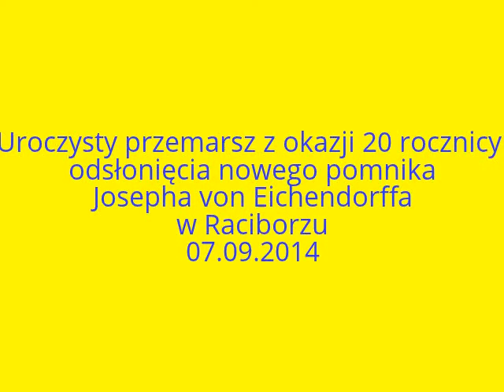07.09.2014 Racibórz- Obchody 20 rocznicy odsłonięcia pomnika Eichendorffa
Uroczyste obchody 20 rocznicy odsłonięcia nowego pomnika Josepha von Eichendorffa w Raciborzu. Na filmie uwieczniony uroczysty przemarsz po Mszy Świętej w Kościele Św Jakuba na Rynku w Raciborzu pod pomnik Josepha von Eichendorffa. W uroczystości wzięli udział między innymi Ksiaże Raciborski Wiktor V Marcin von Ratibor a także prezydent miasta Mirosław Lenk, starosta Adam Hajduk, poseł na Sejm RP Henryk Siedlaczek, proboszcz parafii WNMP ks. Ginter Józef Kurowski, członkowie DFK oraz wiele innych osób i mieszkańców miasta.

Die feierliche Feier des 20. Jahrestages der Enthüllung eines neuen Denkmals für Joseph von Eichendorff in Ratibor. Auf Film festlichen Marsch nach der Messe in der Kirche St. Jakobus in Raciborz verewigt auf dem Markt die Statue von Joseph von Eichendorff.